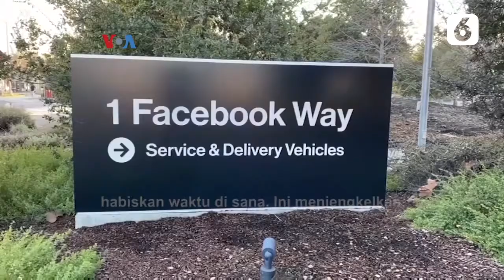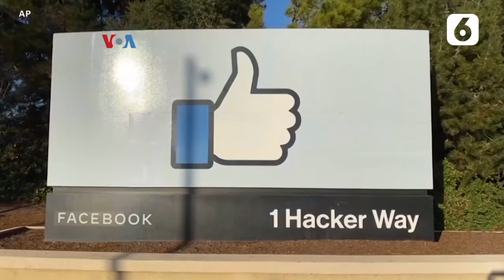Sorotan terhadap Facebook setelah "Down" dan Desakan Regulasi